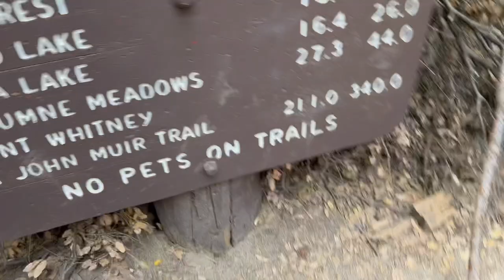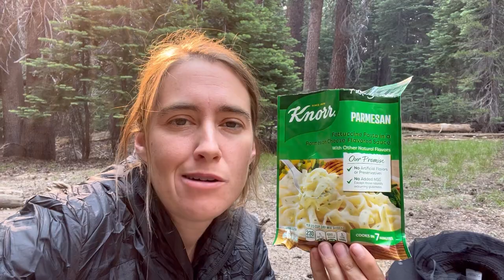(1/7) JOHN MUIR TRAIL 2022: Happy Isles to Cathedral Lake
I’m starting out on the John Muir Trail!! I’m going SOBO (southbound) and doing it solo. In Part One of my JMT series, you’ll see me struggling while backpacking. Happy Isles was full of smoke, but Cathedral Lake was pretty once it stopped thundering! Backpacking the John Muir Trail was a challenge, but I wanted to show you the reality of the JMT in 2022!

Like the music in this video? It’s from the VLLO editting app or by my little brother!

To challenge myself and live life to the fullest, I am trying to reach all 50 US states while living in my minivan. In each state, I will